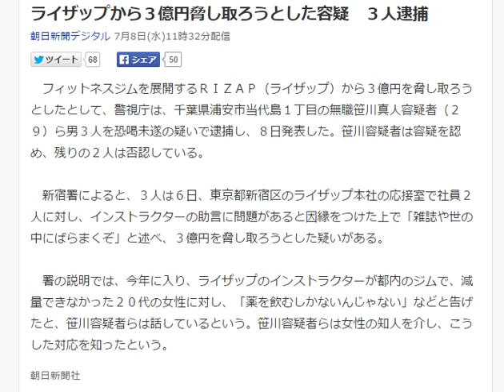ライザップから３億円脅し取ろうとした容疑 ３人逮捕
朝日新聞デジタル 7月8日(水)11時32分配信

　フィットネスジムを展開するＲＩＺＡＰ（ライザップ）から３億円を脅し取ろうとしたとして、警視庁は、千葉県浦安市当代島１丁目の無職笹川真人容疑者（２９）ら男３人を恐喝未遂の疑いで逮捕し、８日発表した。笹川容疑者は容疑を認め、残りの２人は否認している。

　新宿署によると、３人は６日、東京都新宿区のライザップ本社の応接室で社員２人に対し、インストラクターの助言に問題があると因縁をつけた上で「雑誌や世の中にばらまくぞ」と述べ、３億円を脅し取ろうとした疑いがある。

　署の説明では、今年に入り、ライザップのインストラクターが都内のジムで、減量できなかった２０代の女性に対し、「薬を飲むしかないんじゃない」などと告げたと、笹川容疑者らは話しているという。笹川容疑者らは女性の知人を介し、こうした対応を知ったという。